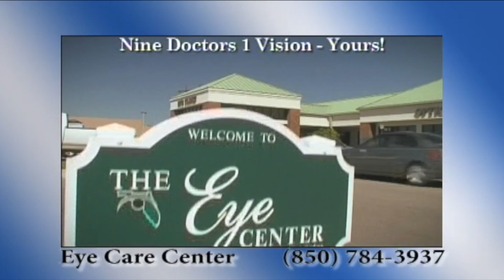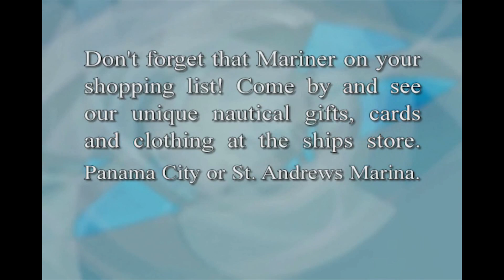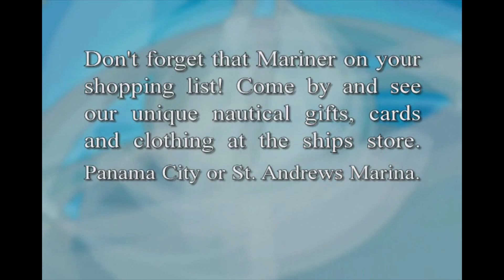Bay County Outdoors show 4 19